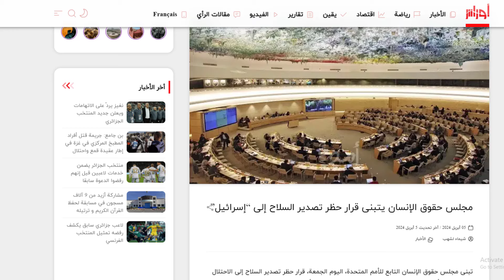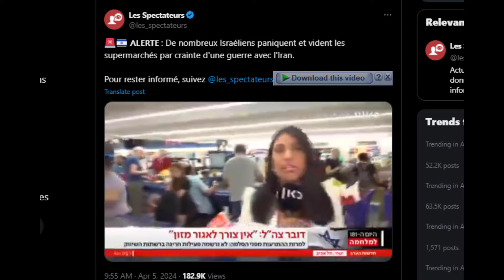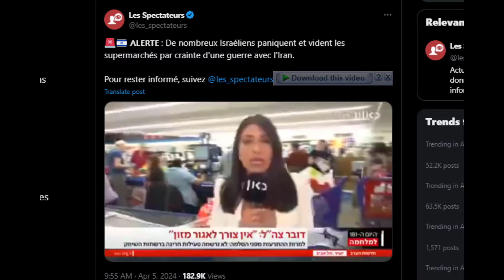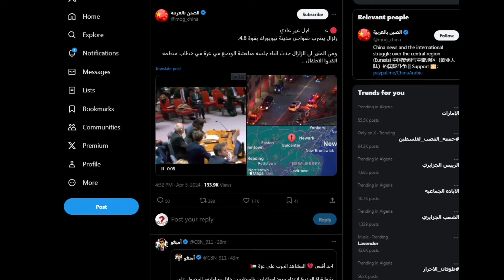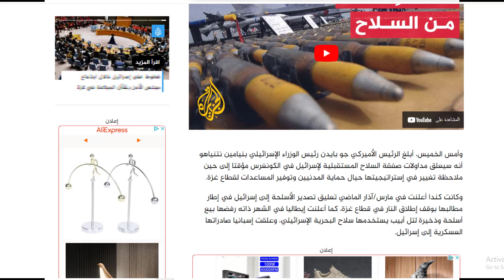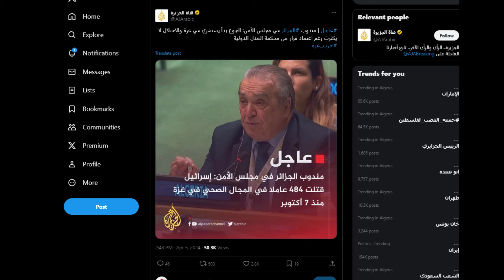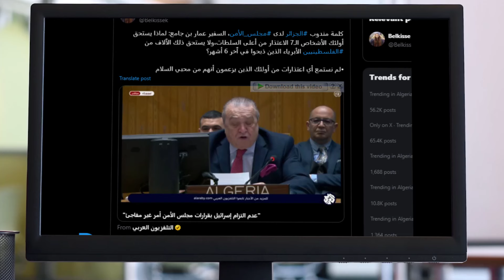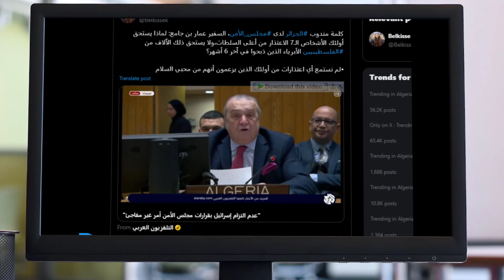اهم اخبار الجزائر اليوم افريل 2024